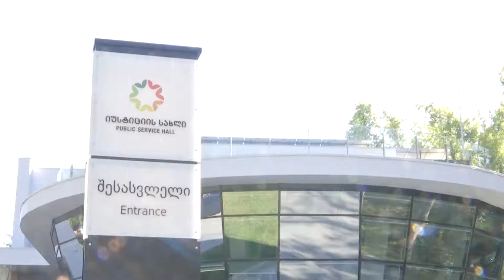იუსტიციის სახლებში ჯავშნის საჭიროება მოიხსნა